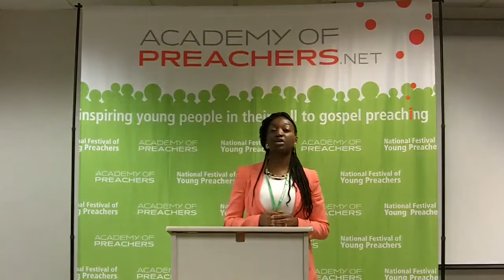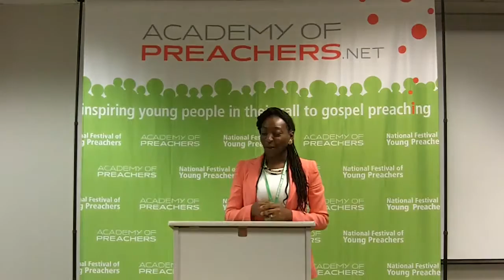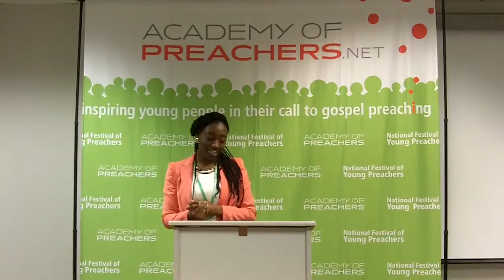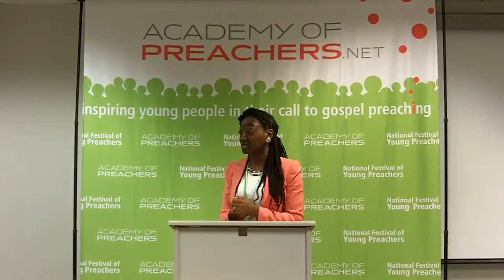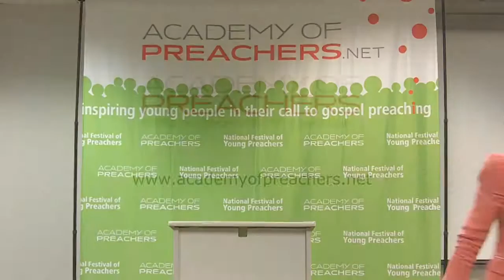Murielle Renfort - 2016 New England Festival of Young Preachers